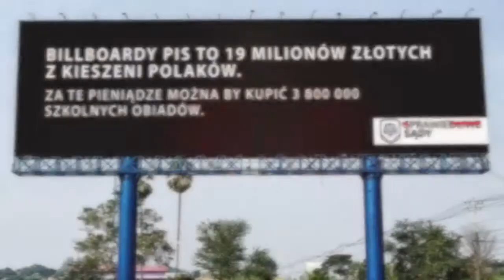Już za kilka dni zawisną billboardy w całej Polsce szkalujące sędziów.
Już za kilka dni zawisną billboardy w całej Polsce szkalujące sędziów. Wydadzą 19 milionów publicznych pieniędzy na poinformowanie Polaków, że JEDEN z 10 tysięcy sędziów ukradł kiełbasę ze sklepu.